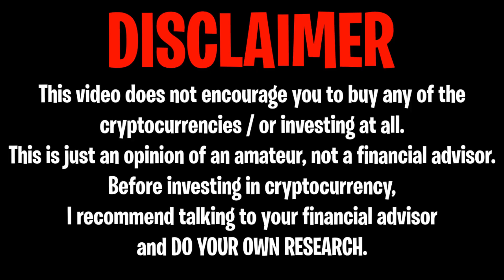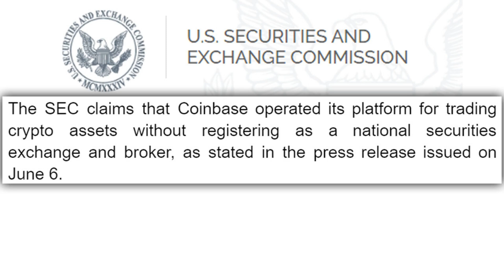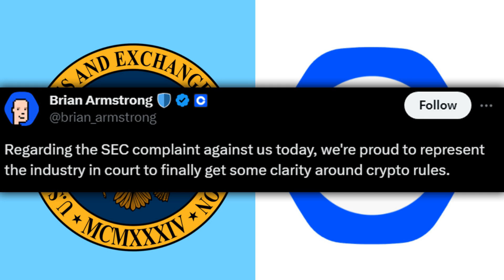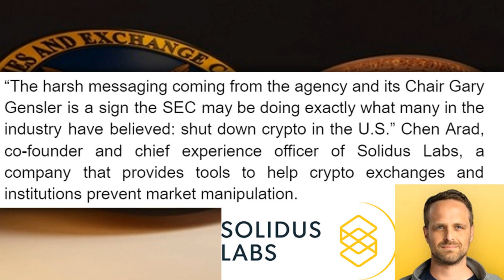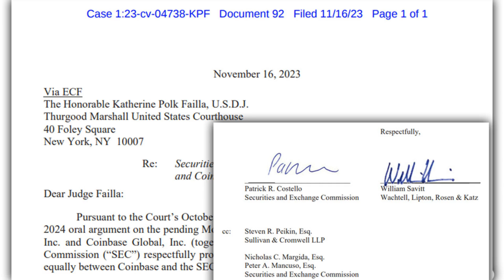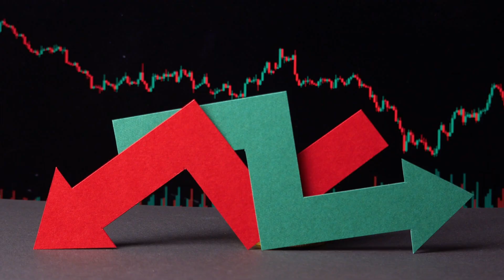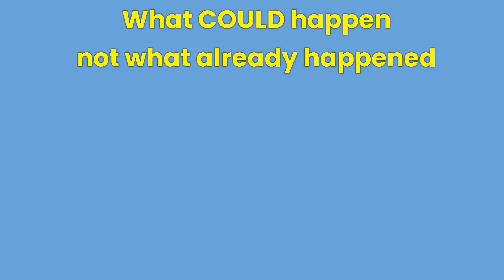BREAKING: COINBASE CEO RESTRICTS SHIBA INU COIN!! (#1 ENEMY NOW!) - SHIBA INU COIN NEWS TODAY